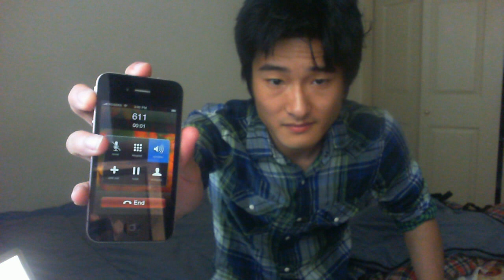iPhone 4 Carrier Unlock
This method was released in early August 2010. It worked on baseband version 01.59.00 and does not work on current baseband versions. for more up-to-date information.

A brief demo of the iPhone Dev Team's iPhone 4 carrier unlock.

The friend who bought me the iPhone is actually Kyle (poeticfolly) of I wouldn't have been able to work on it without his help.